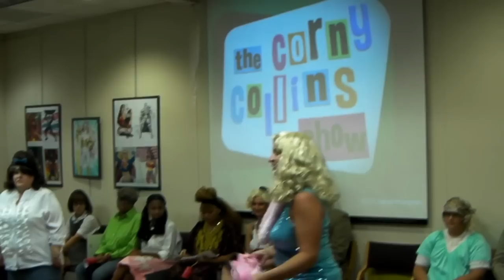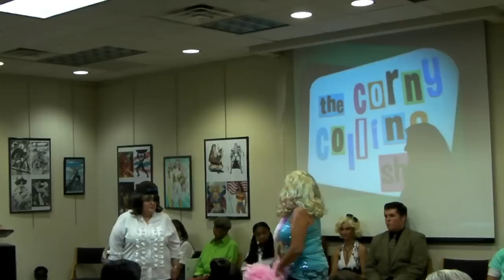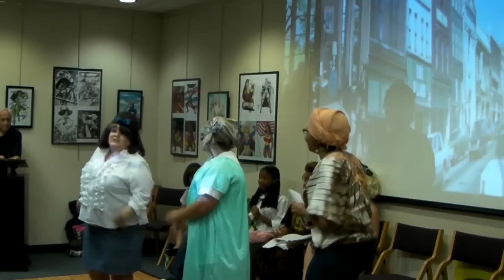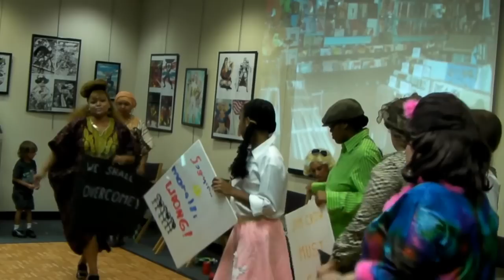Hairspray in Concert at the Jackson Library (Part 2)